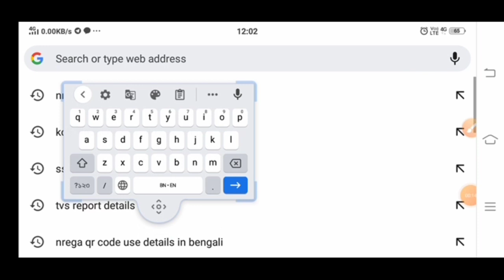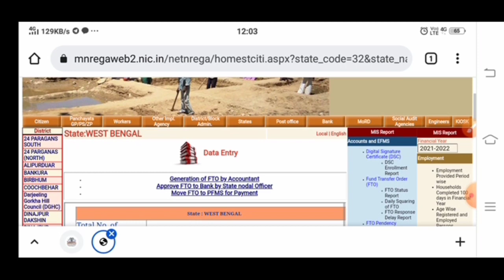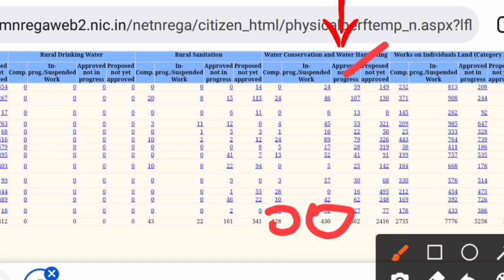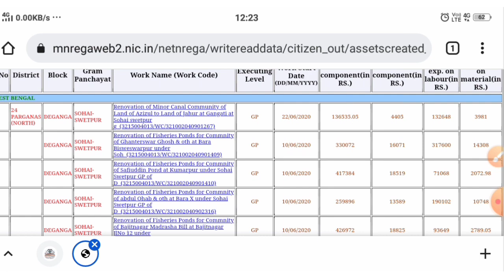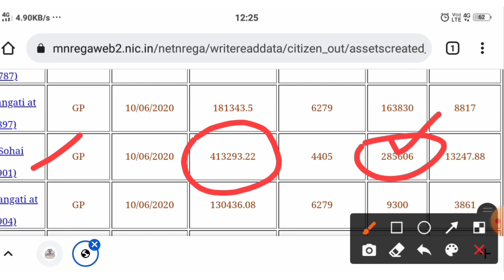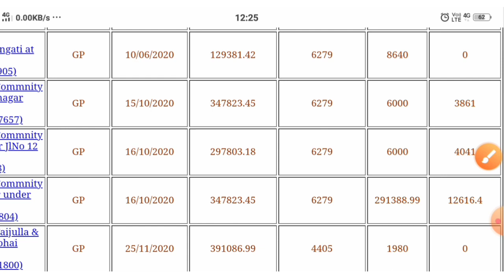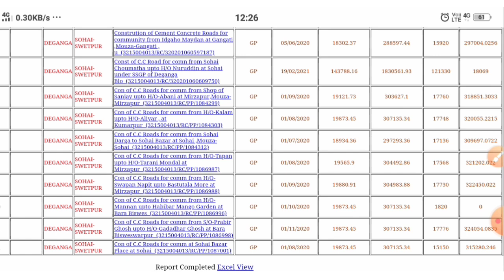১০০ দিনের কাজের Scheme এর কত টাকা খরচ হয়েছে কত টাকা আছে কিভাবে সহজ ভাবে জানবেন@Creative._Subhankar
এই ভিডিওতে আপনারা জানবেন  ১০০ দিনের কাজের Scheme এর কত টাকা খরচ হয়েছে কত টাকা আর আছে কিভাবে সহজ ভাবে জানবেন @Jante Hobe
স্কিপ না করে বন্ধুরা পুরো ভিডিওটি দেখবেন ।